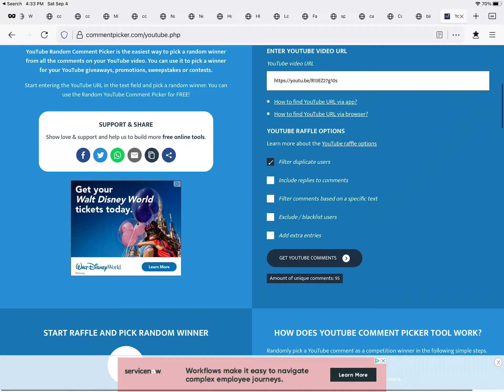400 ROBUX GIVEAWAY WINNER!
GG to the winner!